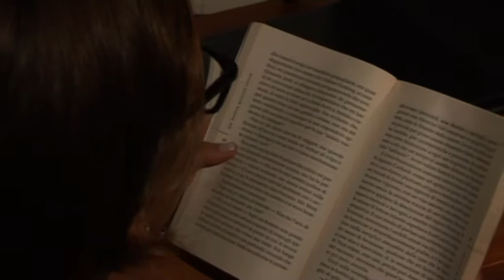N1 LE RISORSE DELLA TERRA NON VANNO SPRECATE IST MONTERUBBIANO FM